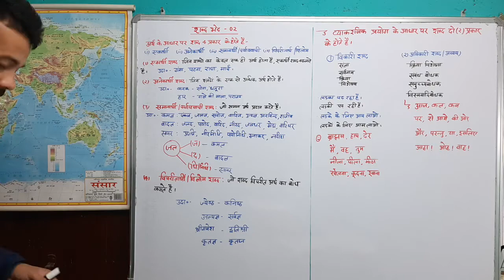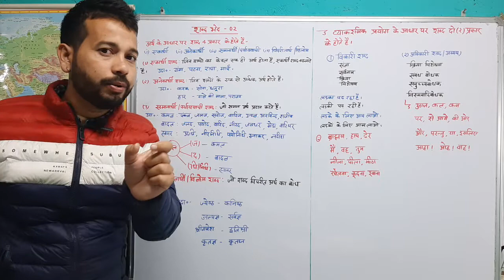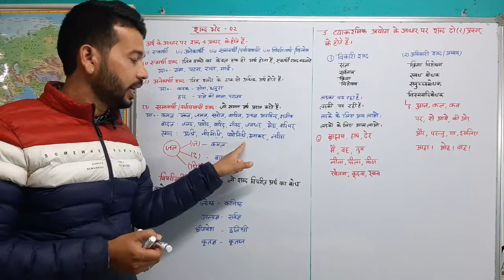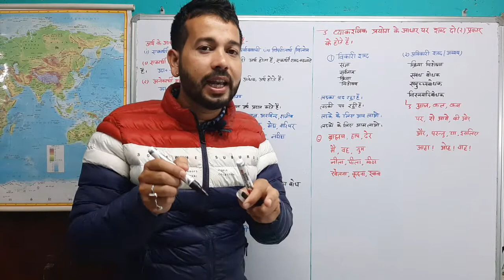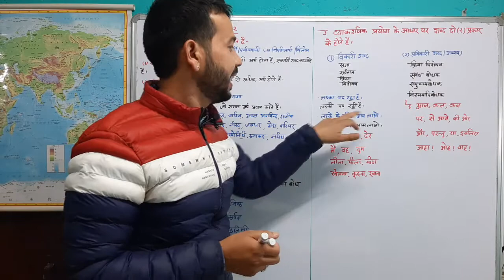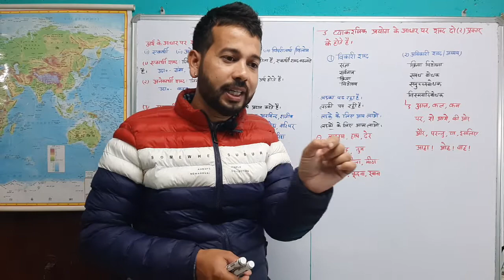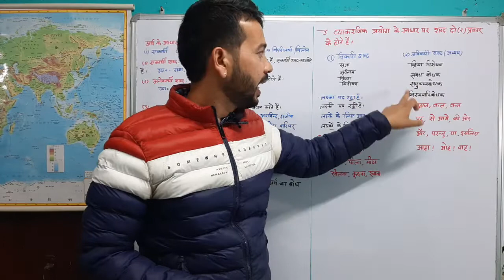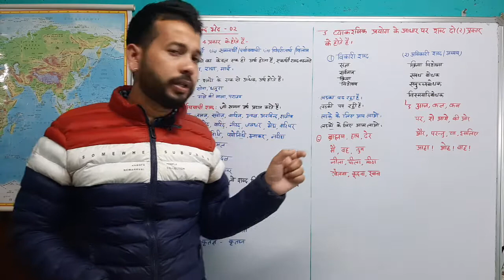TGT|PGT|HINDI|GROUPC|UKSSSC|VDO|PATWARI|LEKHPAL|VPDO|PCS|KVS|NVS|DSSB#hindigrammar_हिंदी व्याकरण-10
शब्द_भेद group c
uttarakhand exam
एकार्थी शब्द
अनेकार्थी शब्द
पर्यायवाची शब्द
विलोम शब्द
विकारी शब्द
अविकारी शब्द